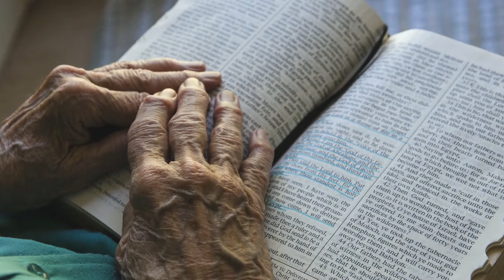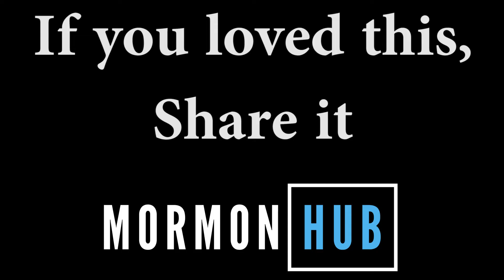Are You a Child of God?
God loves us. He walks with us along the covenant path. Our Father knows us by name. We are His children.
Watch and share excerpts from this beautiful conference talk given by Elder Brian Taylor in ldsconf